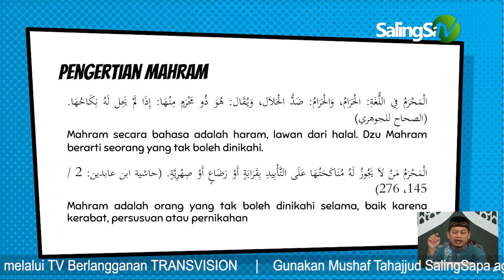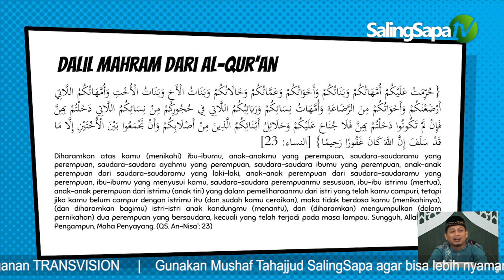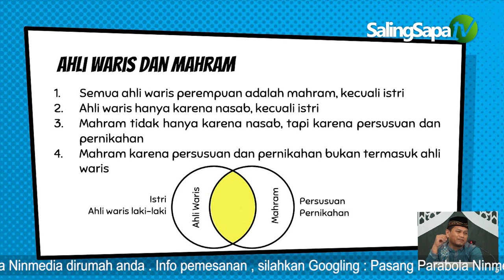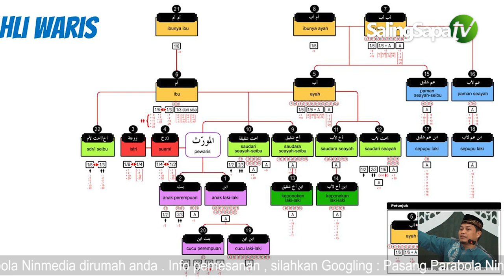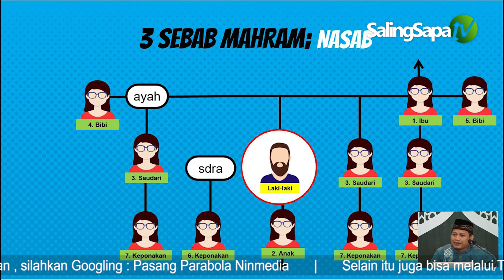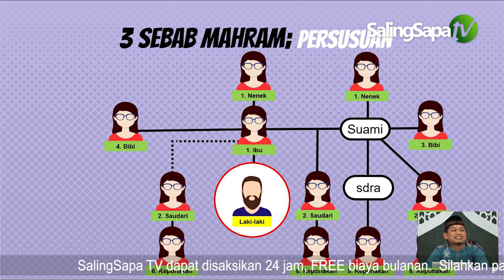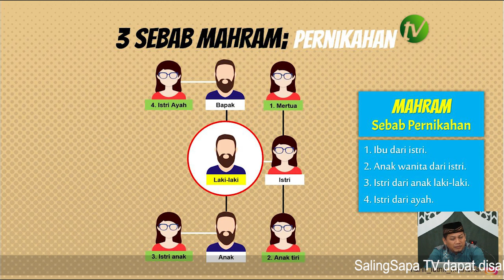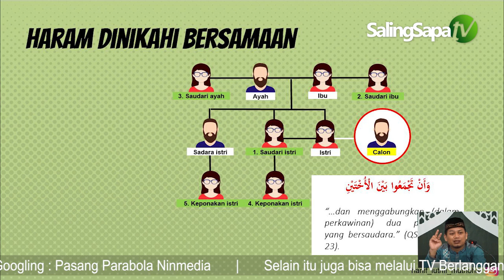PENTING! Kajian Seputar Mahram, Ahli Waris & Warisan | Ustadz Hanif Luthfi Muthohar